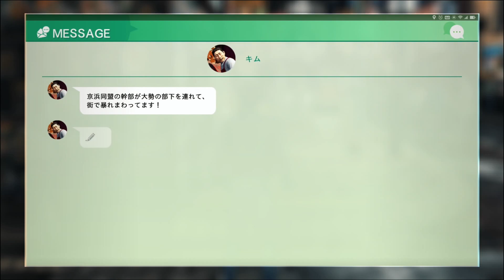Judge Eyes / Judgment #32 – Zweites Date & Der Code des Krimi-Autoren (Let's Play German Deutsch)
Yagami möchte nach einem ereignisreichen Abend eigentlich direkt nach hause, aber der Barkeeper des Tender möchte nicht auf ihn verzichten, wenn die Stammkundin etwas über ihr geheimnisvolles Leben preiszugeben gedenkt. Da es jedoch nicht schon gleich wieder ins Tender zurückgehen soll, werden ersteinmal Kontakte gepflegt und ein weiterer Side Case abgeschlossen.